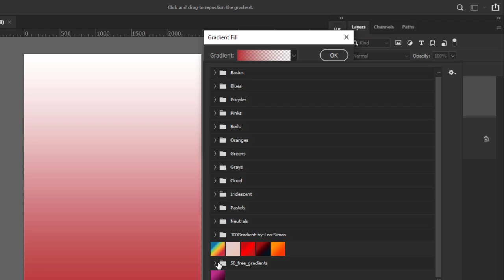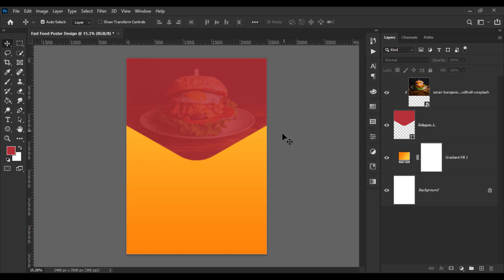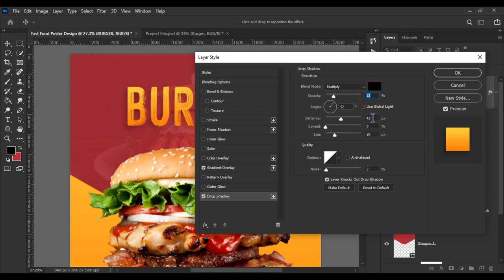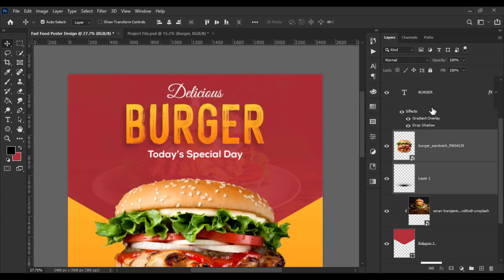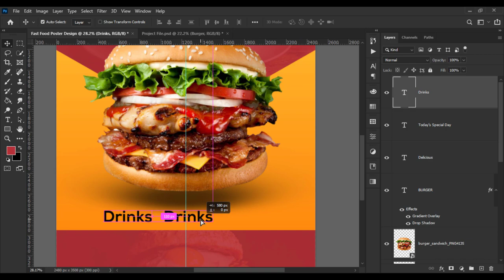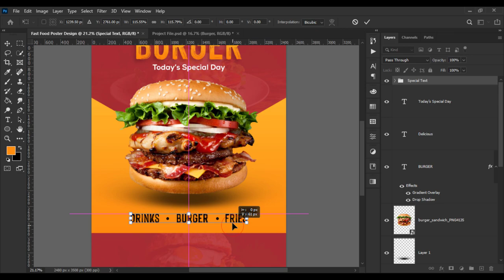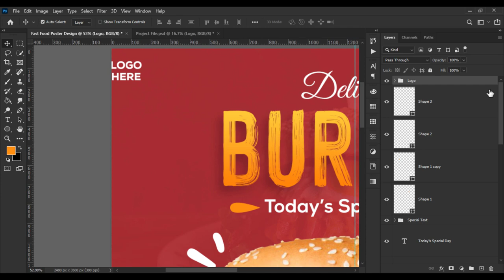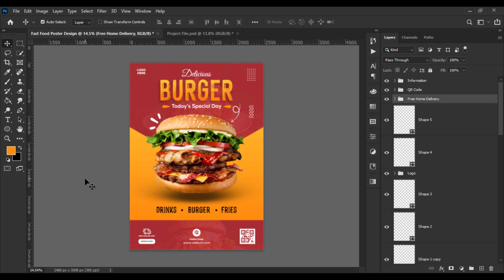How to Create A Fast Food Poster Design in Photoshop CC 2021 - Photoshop Tutorial For Beginners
In this Photoshop Tutorial, we learn about food poster design process start to finish.
Hope You will enjoy the tutorial.